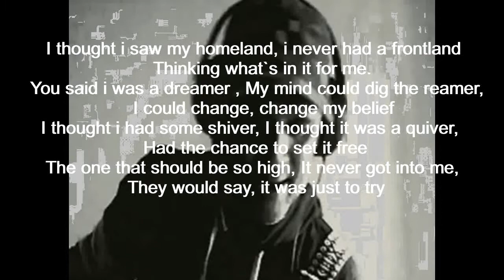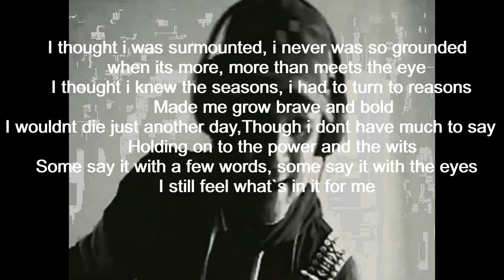Grey (Original Sound Track)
Written, Composed, Produced and Sung By Stephen Zak Pantagani

Special credits
Prasad Ruparel - Guitars
Drum Skin - Drums